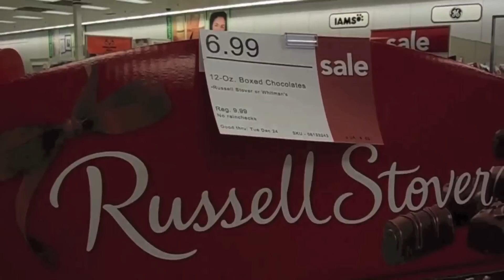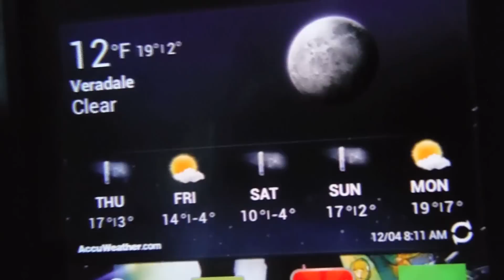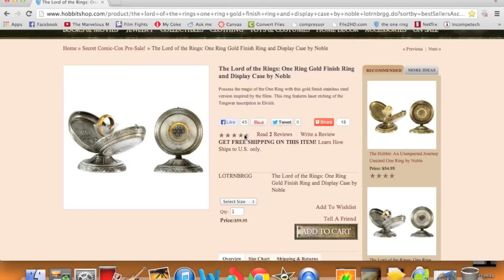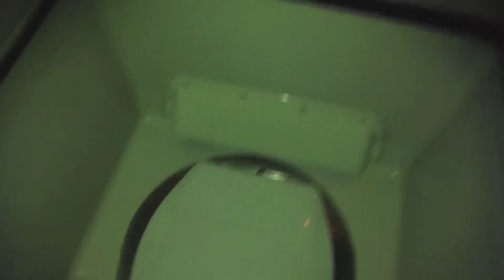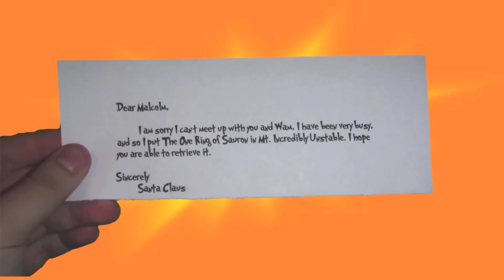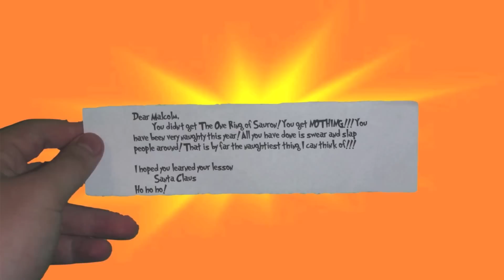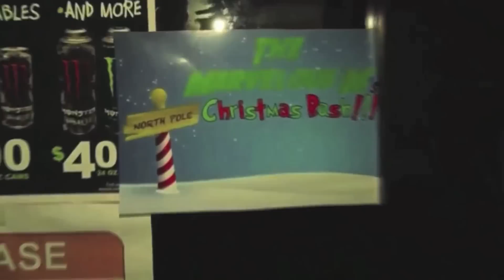The Marvelous M's Christmas Special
It's the holidays! And temperatures are frigid, Malcolm goes to find santa go get a christmas present, and The Marvelous M throw a party!!!

Thanks to The Black Wolf Gaming Center for letting us have a party there!!!